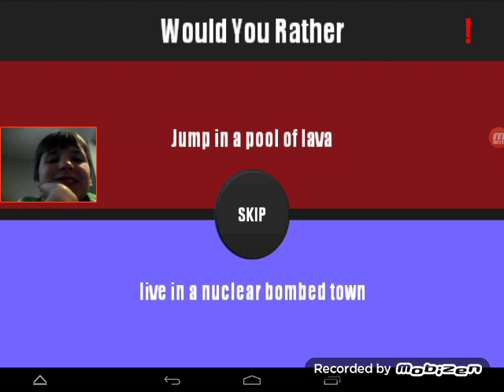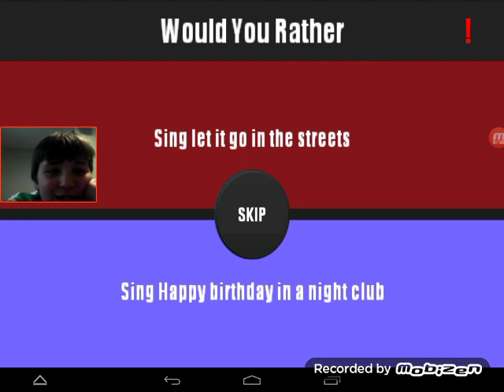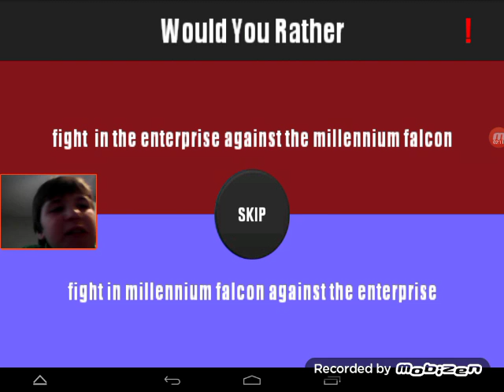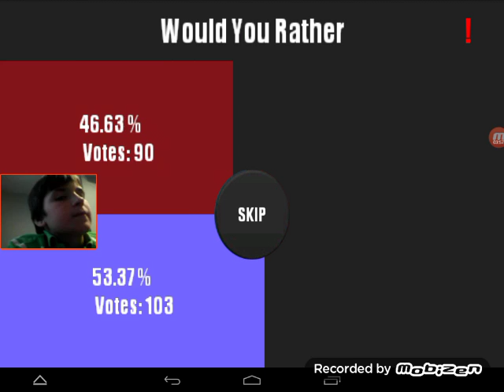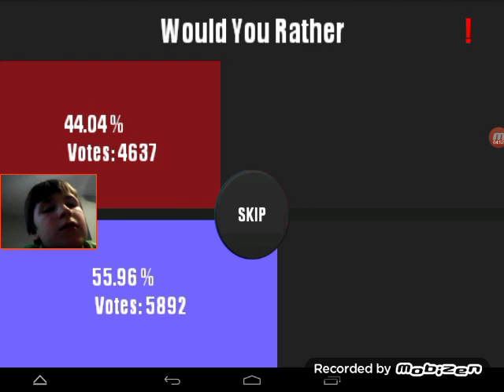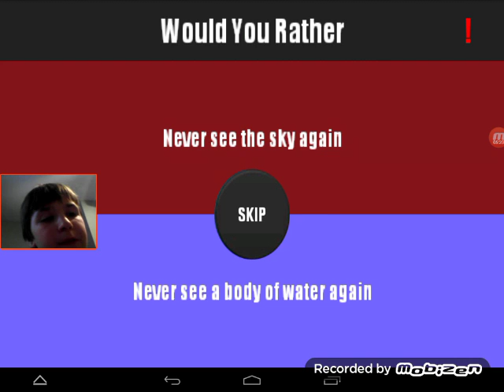Would You Rather!!!!